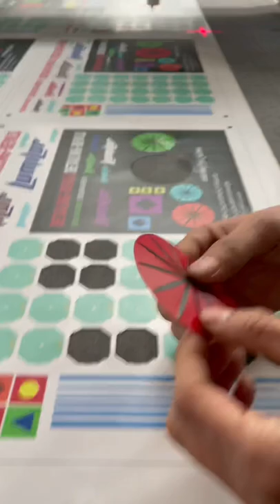Sticker cutting oscillating knife cutting machine corte de goma CNC corte de cuchillo oscilante 1625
This is CNC oscillating knife cutting customized with spindle +CCD camera two knife cutting for felt leather wood acrylic clothes fabric and so on .
Contact:Alina Miao
Email:trustercnc@trustercnc